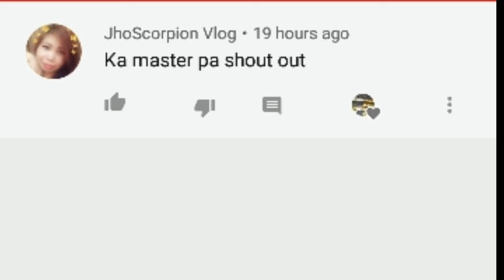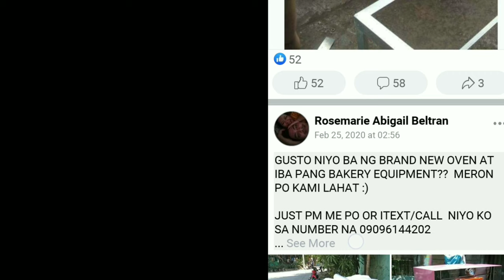Saan makaka bili ng second hand equipment bakery MaSter baker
hello! mga ka'master isa kaba sa mga gustong matutu kung paano gumawa ng simpleng tinapay lang at  maliit lang na puhunan baka AKO NA ang hinahanap MO at bago tau mag umpisa Mag subscribe ka muna at pindutin ang bell para lagi kang updated pag may bago tayong upload